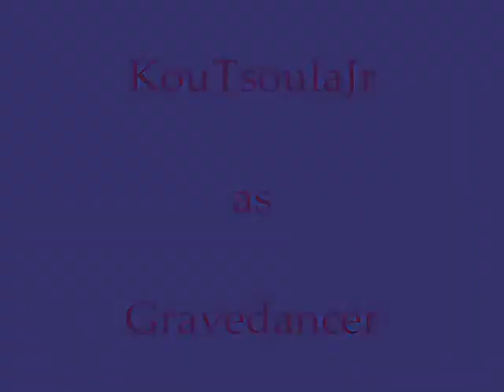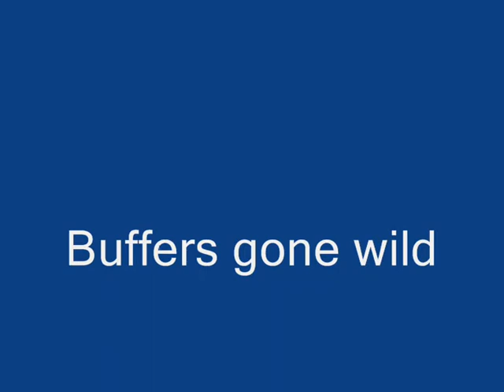Buffers gone wild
The Game PvP Server.
We were bored to hell so we decided to raise our buffers pvp/pk stats